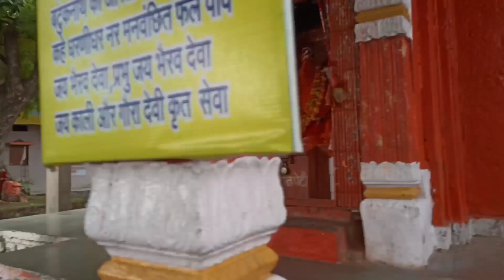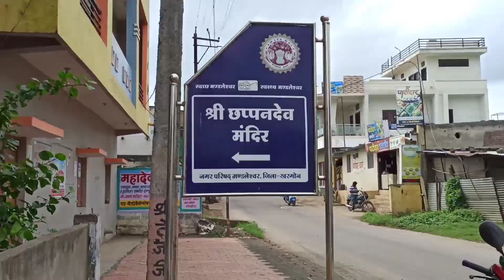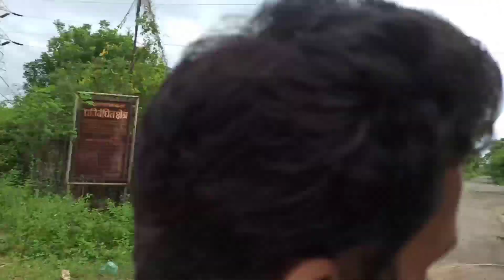MANDLESHWAR POWER PLANT PART 1 MANDLESHWAR DAM VLOG WITH FRIEND|| DYNAMITE VLOGS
"MANDLESHWAR POWER PLANT" MANDLESHWAR DAM VLOG WITH FRIEND ||"POWER PLANT VLOG"||